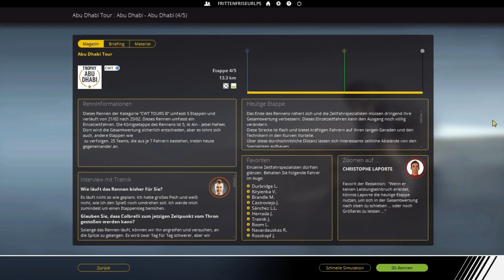Pro Cycling Manager 2018 - #22: Die erste Pflasterprüfung | Omloop Het Nieuwsblad [GER]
► Die Datenbank (Link folgt)
Name: Pro Cycling Manager 2018
Entwickler: Cyanide
Publisher/Herausbringer: Focus Interactive
Veröffentlichung: 28. Juni 2018

Kontaktieren könnt ihr mich - außer in Youtube - hier:
► Fritte auf Facebook: